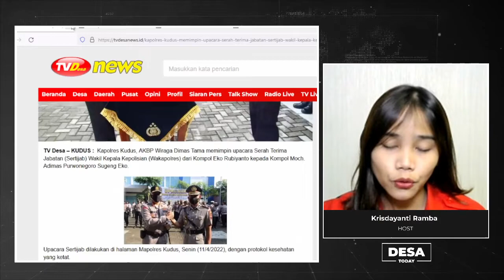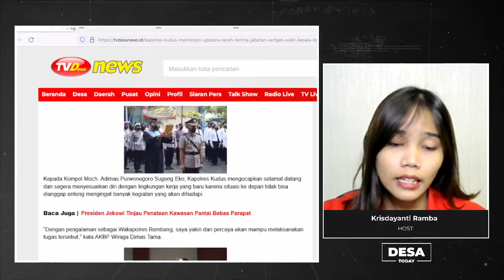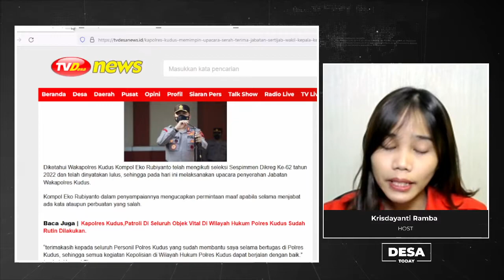Kapolres Kudus Memimpin Upacara Sertijab Wakil Kepala Kepolisian